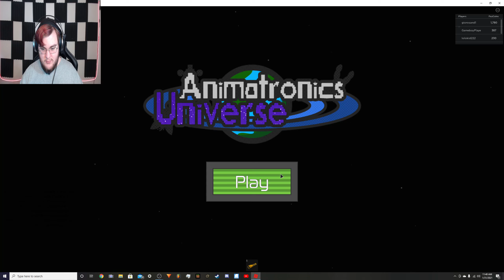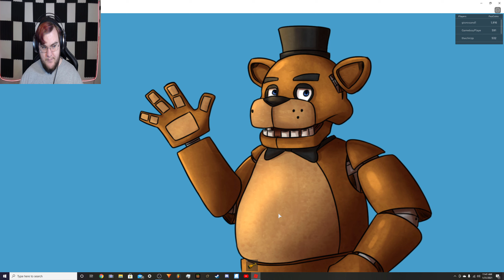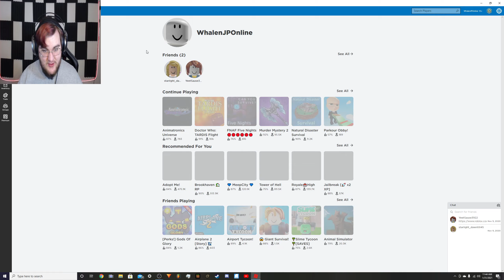BUILDING FREDDY FAZBEAR'S PIZZERIA!! || FNAF: Animatronics Universe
Hey Folks! WhalenJPOnline Here! Today we're gonna be playing the FIRST EVER FNAF Roblox game EVER! This one is called Animatronic Universe, A Tycoon where you build all the establishments of Freddy Fazbear's Pizzeria! This Is AWESOME!

100 LIKES FOR THE NEXT VIDEO!